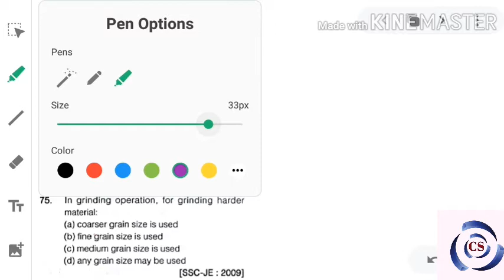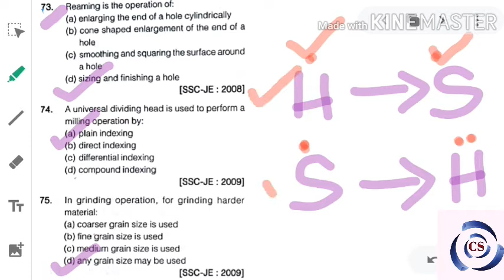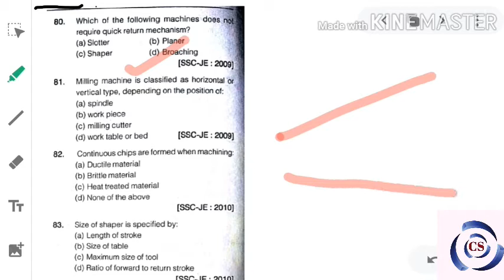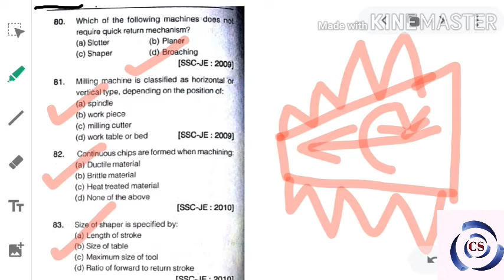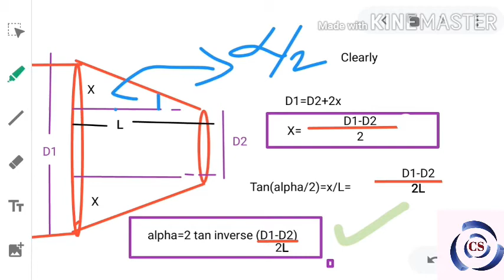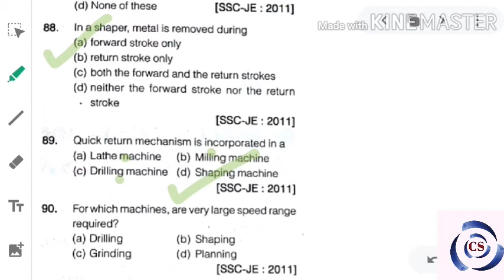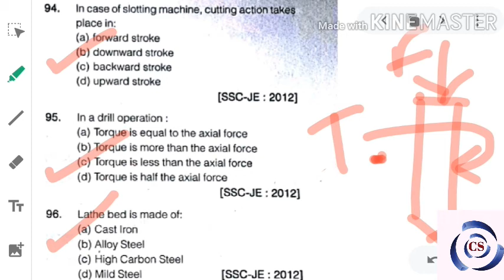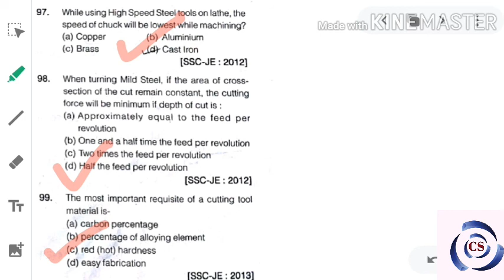SSC JE ME PYQ SOLUTIONS PART 5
In this video SSC JE Mechanical engineering PYQ have been solved with detailed explanation